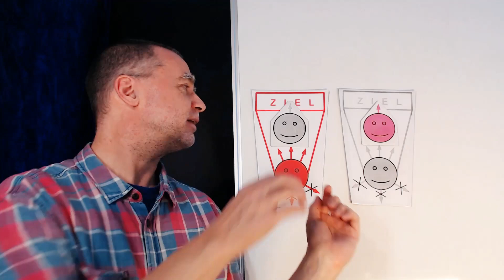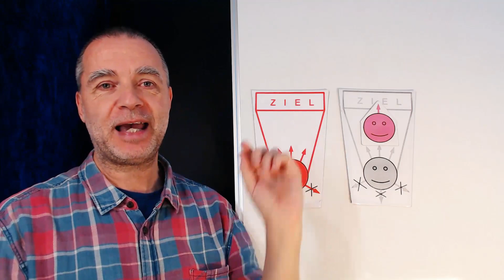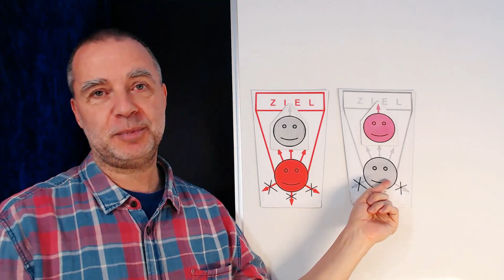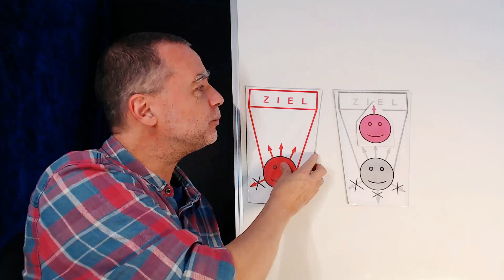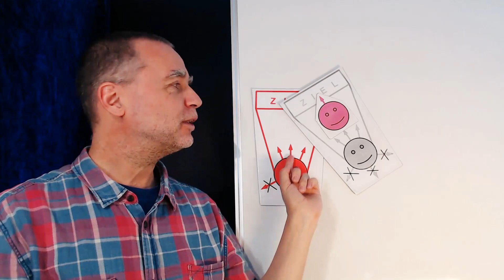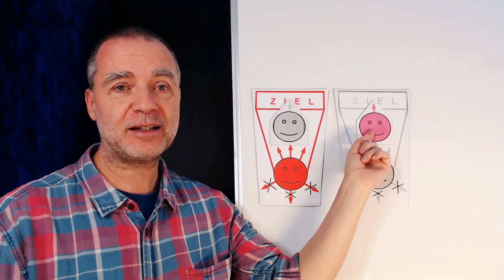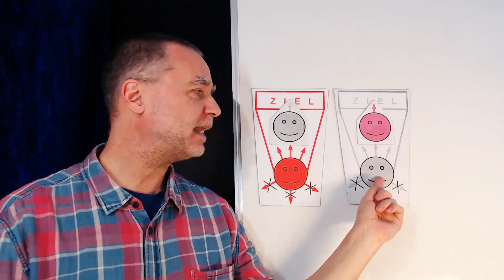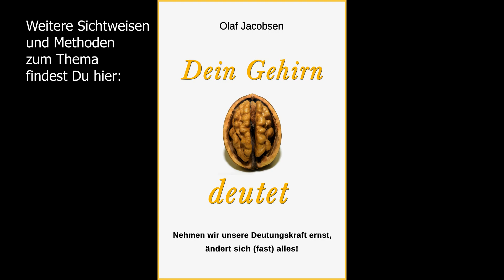Stressfreiheit: Nie mehr Entwürdigungen und Übergriffe in Familie, Schule, Job, Klinik, Politik ...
Ein neues befreiendes Paradigma für unser Menschsein: Das NeuroSonanz- & Novosilienz-Metakonzept für emotionale / gesellschaftliche Probleme, Weiterentwicklung und Potenzialentfaltung überall.

INHALTSVERZEICHNIS:
00:00 Einleitung: Erstes überraschendes Beispiel
02:45 Weder Wissenschaft noch Esoterik - sondern?
06:19 Wollen wir Stressfreiheit?
07:51 Beispiel: Zu Hause sein - Gast sein
09:47 Natürliche Rollenverteilung: Mitspieler
12:36 Natürliche Rollenverteilung: Spieler
14:06 Entwürdigung beim Arzt?
21:42 Wie unser Stress entsteht: Beispiel Unternehmen
24:28 Stress durch: "Was denken andere?"
25:48 Entwürdigungen seit Kindheit gewohnt
28:52 Alles frei zugänglich
29:52 Zu zweit Stressfreiheit erreichen
31:23 Möchte dein Unternehmen Stressfreiheit erreichen?
32:30 Zwei Metakonzept-Expert:innen im Unternehmen
33:26 Rollenverteilungen ohne Kritik einfach ändern
34:31 Entwürdigungen in der Schule
35:41 Alles ist relativ
36:55 Übergriff und Mitgefühl
38:29 Warum "Meta"-konzept?
39:56 Stressfreiheit

NOVOSILIENZ: Meine Lösung für alles.

Das NeuroSonanz- & Novosilienz- Metakonzept ist
- ein alles integrierendes und klar sortierendes Metakonzept über das Sein des Menschen.
- das optimale Paradigma und Instrument, unbewusste und bewusste Grenzüberschreitungen (Einmischungen, Entwürdigungen, Respektlosigkeit, Fremdbestimmung, Helferdrang, Missbrauch, Unterstellungen, Anmaßungen, Übergriffe, Ausnutzungen ...) bereits in der Entstehung zu identifizieren, von Beginn an nachvollziehbar aufzudecken, sie würdevoll zu kommunizieren, sie grundlegend zu klären und sich in Zukunft davor erfolgreich zu schützen.
- ein umfassendes Instrument, innere und äußere Konflikte wesentlich schneller zu lösen bzw. gar nicht mehr entstehen zu lassen.
- ein umfassendes Instrument, die eigene Potenzialentfaltung zielstrebig zu beschleunigen und dadurch Lebensfreude zu stärken.
- ein umfassendes Instrument, Umweltprobleme, gesellschaftliche Probleme, wirtschaftliche Probleme, politische Probleme viel schneller zu klären und zu lösen und den Weg für neue Potenziale frei zu machen.
- ein neues sehr aufschlussreiches Paradigma für menschliches Verhalten.

Energiefluss / Spende / finanzieller Ausgleich / Wertschätzung
oder Olaf Jacobsen, IBAN DE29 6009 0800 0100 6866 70
Danke! :-)